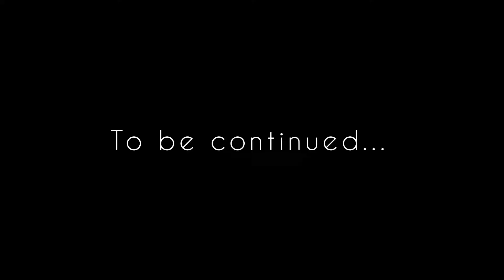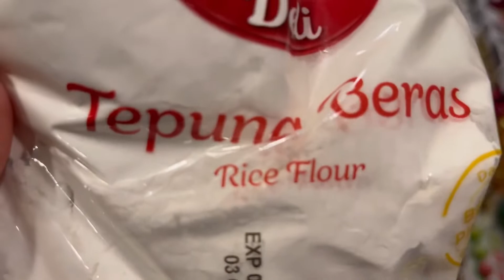Part 2. Travel Vlog | 10 Days Quarantine in Jakarta + Primeiras Impressões da Indonesia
Hi amigos 🌍 , today I'm sharing with you the Part. 2 of my TRAVEL VLOG! From Malaysia to Indonesia. How's the lasts days getting CRAZY at the hotel quarantine and my first impressions of Jakarta - Indonesia!

Comfy Loungewear by CottonOn
H&M home outfits

★Check out the Part 1: Travel Vlog Part. 1 Malaysia to Indonesia + 10 Days Quarantine | Passei final do ano de quarentena

Oie amigos! 🇧🇷
No vídeo de hoje eu vou mostrar a segunda parte da viajem da Malásia para Indonesia, e meus últimos dias de quarentena sozinha no final do ano. Se tu tem curiosidade de saber como é Jakarta fica até o final que vou mostrar minhas primeiras impressões!

★Looks inspirados no vídeo:
Looks Comfy OQVestir
Uma seleção de conforto na Dafiti
C&A tem os moletons mais lindos
Amaro tem todo meu amor

★Recursos que eu uso para meus conteúdos:
Pesquisa de Palavras - Chave

★Vejam a parte 1 do vlog ! Travel Vlog Part. 1 Malaysia to Indonesia + 10 Days Quarantine | Passei final do ano de quarentena

Alguns dos links que eu posto aqui na descrição, fazem parte de programa de afiliação, isso não muda em nada a maneira que você compra, apenas significa que uma pequena porcentagem das vendas nesse link irá para mim que divulguei as peças e a marca.